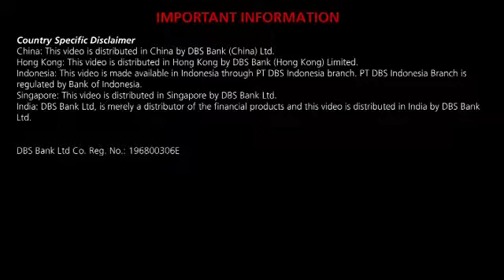The DBS View - The Return of Asia ex-Japan Equities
Join DBS CIO Lim Say Boon as he explains why we believe there are opportunities in Asia ex-Japan equities over coming months.